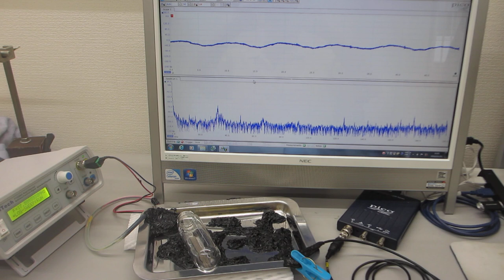表面改質処理を行ったステンレス部材によるオリジナル超音波プローブ（超音波システム研究所）